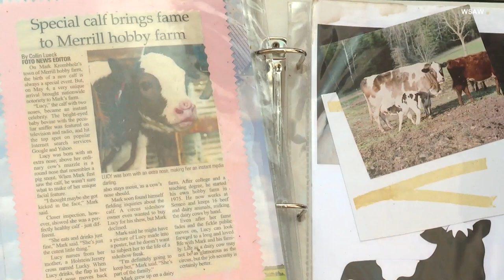This Cow Was Born With Two Noses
Lucy isn’t just any old cow. This unique mammal has two noses. Her owner, Mark Krombholz, told WSAW that Lucy is perfectly healthy, has had 10 calves and loves the fame and attention she receives for her unique trait. She’s even gotten attention worldwide from different media outlets, countries and even once from Jay Leno. Lucy recently celebrated her 15th birthday. Inside Edition Digital’s Andrea Swindall has more.